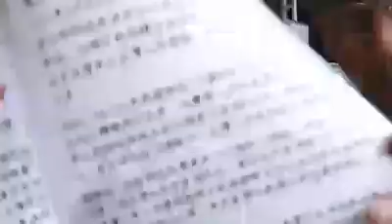法輪功的學員你怎了